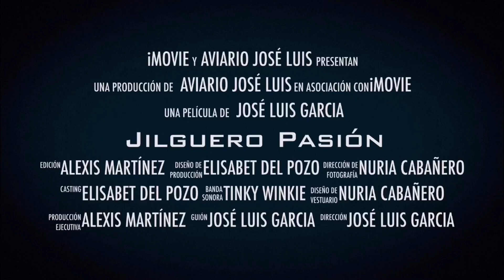🌾 SEMILLA DE LA ESCAROLA PARA SILVESTRES Y CANARIOS 🐦🌿 (Alexis 🙋‍♂️)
Buenas compañeros de afición, dejamos a continuación las propiedades de la semilla de la escarola de la mano del dicharachero de Alexis. 🙋‍♂️🕺

Esperamos que os guste. No olvidéis registraros y activar las notificaciones.